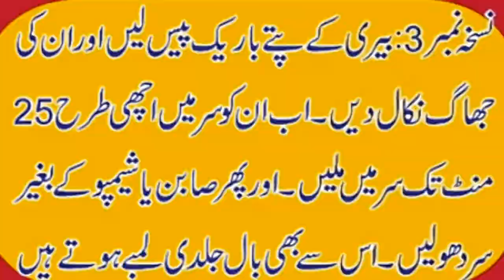Funny Videos 2017 [ People doing stupid things ]